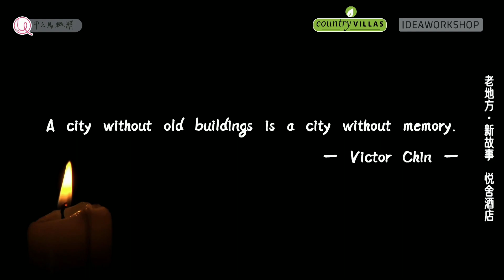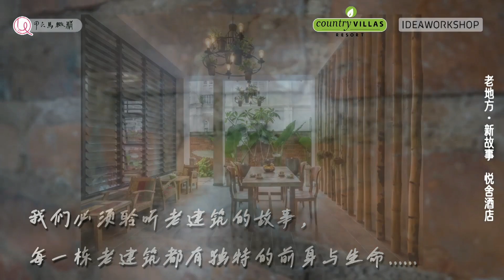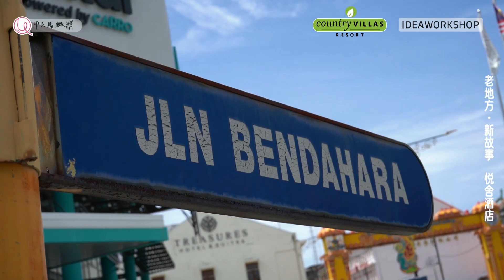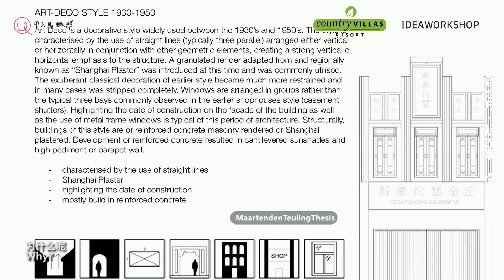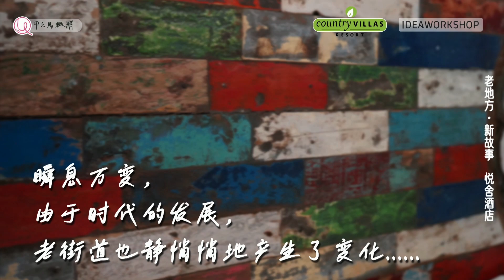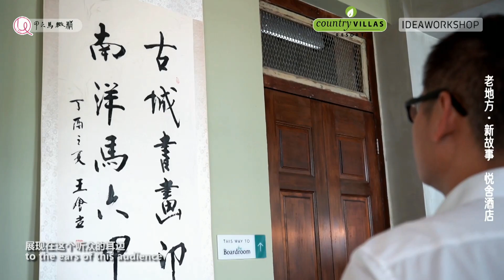Wolferstan Road 老中药铺华丽转身【悦舍酒店】 | 马六甲老建筑的前世今生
Jalan Bendahara 是通往老城区的主要道路。以前称为Wolferstan Road。此路于 1919 年开通，是第二次世界大战前马六甲最好的娱乐活动地带，老一辈的马六甲人回忆里，这里总是热闹和拥堵，是上世纪毛甲人青春奔放回忆的地标。

以前这里有座很美的西湖戏院，还有Capitol戏院。 西湖戏院整栋建筑已不复存在，Capitol戏院的荒废的建筑依然矗立在这条老街。

Capitol 戏院的正对面是一间老中药铺，隔壁的小巷子是小型水族店售卖鱼缸。 如今老中药铺已经华丽转身成为一家风格简约舒适的【悦舍酒店】，小巷子已然成为惬意舒适的巴厘式花园。

酒店的设计师尊重以及爱护老建筑，装修时就尽量保留所有1919年代的建筑风格元素. 酒店大厅墙面上方的窗口，大厅上方的横梁木，以及到处可见的“地板木”，都是当时留下的建筑素材。

值得一提的是“地板木”，设计师感叹当时的木质良好，已近百年依然完好美丽。设计师便将老中药铺所有的地板木重新组合，拼接成为桌子、或做成门，剩余的则成为不规则的装饰。

百年建筑素材就这样被赋予新生命，继续默默的陪伴在华丽转身后的新面貌，一起共度下一个百年。

嘉宾简介 （不分先后）：
李依凌 李依凌Lee Yee Ling
8TV资深华语新闻主播

郑泽相
大马知名爵士音乐家

候问山
知名建筑师

吴添福
老报人
马六甲兴安会馆主席

冠名播出：
Country Villas Resort Sdn Bhd 房屋发展商
Idea Workshop

© It's Unique 精致马六甲
著作權聲明：
本專頁欢迎原贴转发及分享。未經《It's Unique 精致马六甲》書面同意，不得擅自以下載、修改或以他法重製本專頁及本帖所有內容。